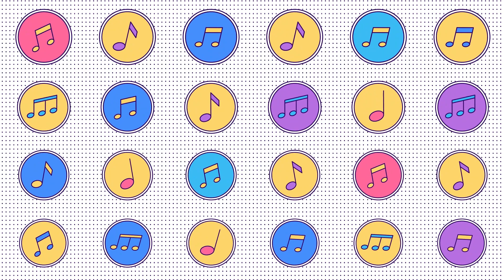Видео с концерта в городе Краснодар (Жанна Литягина и группа Волшебные люди)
Видео: Сергей Пустовалов